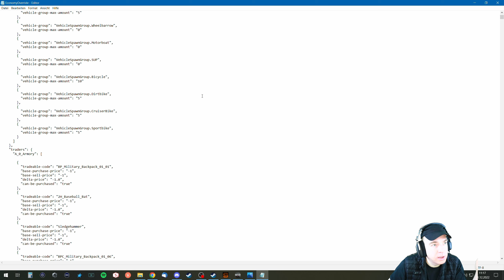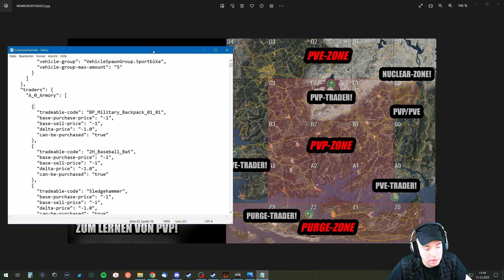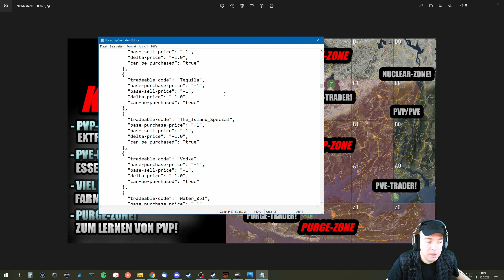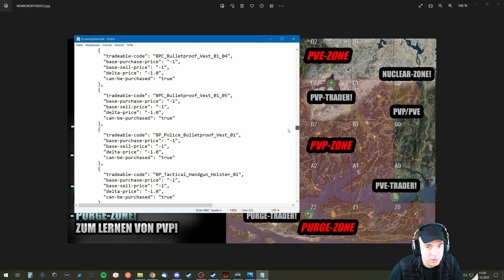SCUM - 😡 ALLE BANN! 😡 [2K/Gameplay Deutsch/German]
🗡️▬▬▬▬▬▬🔥SCUM-SERVER🔥▬▬▬▬▬▬▬
🗡️[DEU/GER] LP-SCHMIEDE [PVE/PVP]
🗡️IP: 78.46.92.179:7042